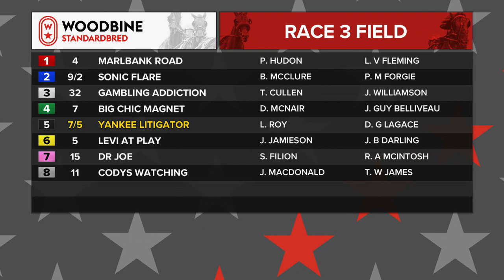Woodbine, Mohawk Park, March 8, 2021 Race 3